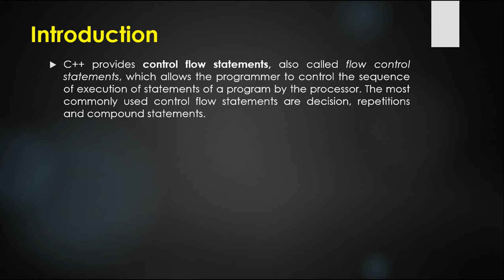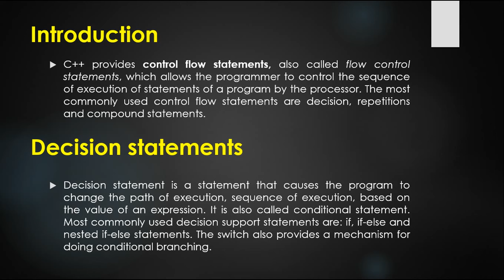control structure in C++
In this video, you will learn about what is control structure in C++, which statement are used for changing the sequence of execution in C++.